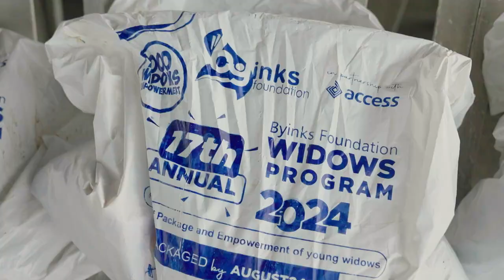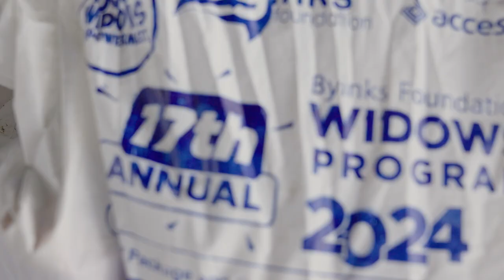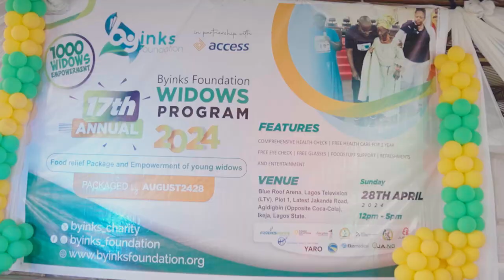BYINKS FOUNDATION 2024 COMPREHENSIVE HEALTH CHECK